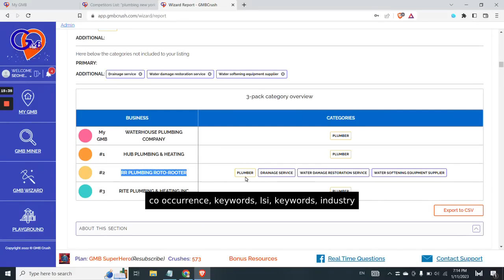Plumber SEO: Optimizing Your Local Money Site